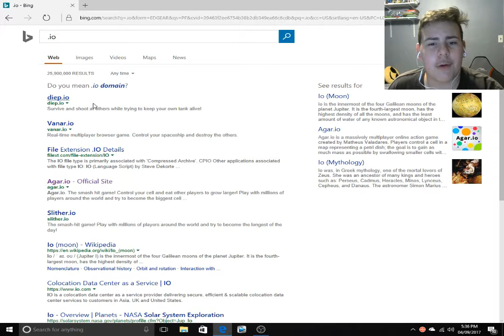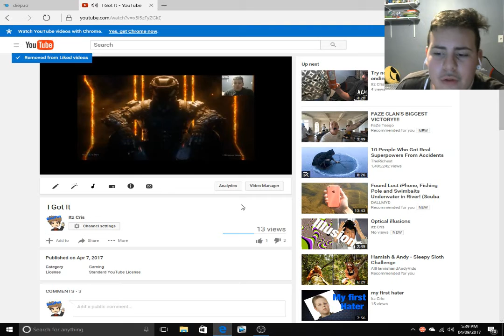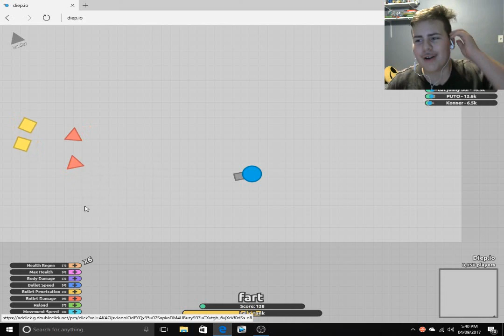Diep.io (io series)